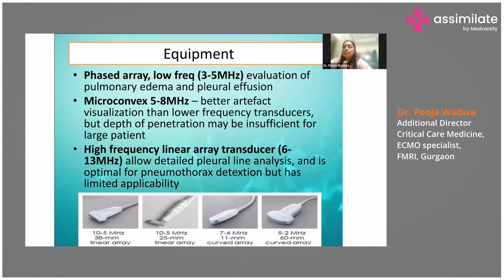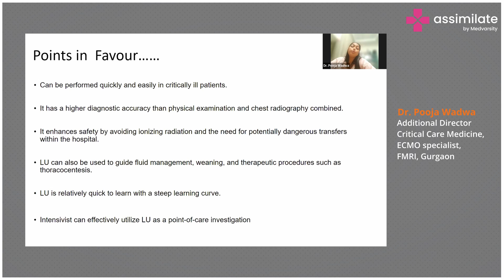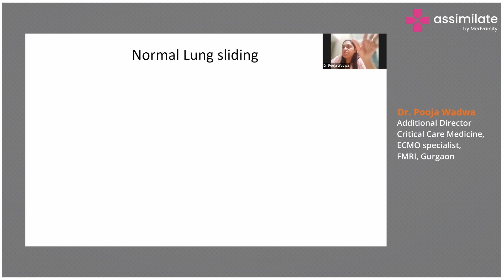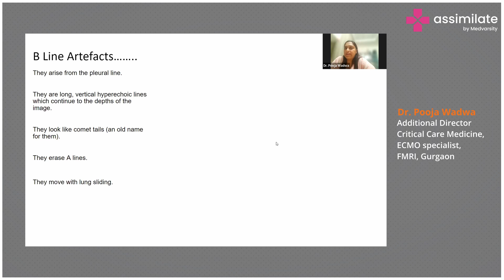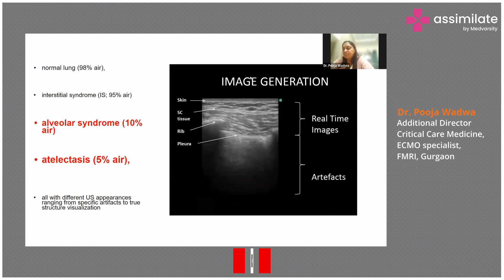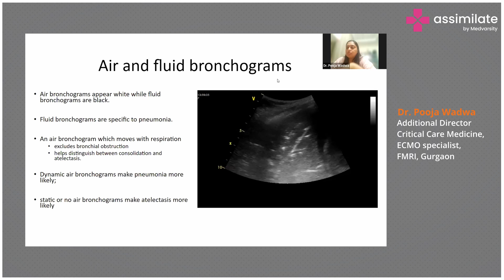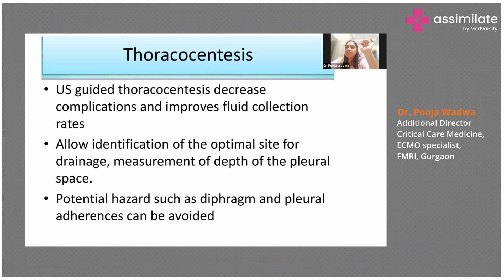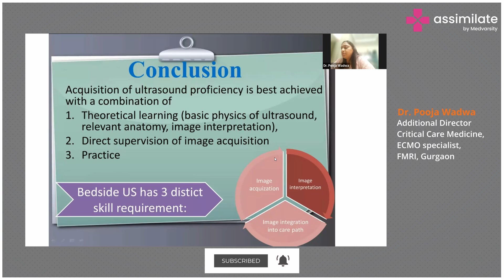Chest Ultrasound Artifacts | Medical Case Discussion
Chest ultrasound is a non-invasive imaging technique that uses high-frequency sound waves to create images of the structures inside the chest.

Common chest ultrasound artifacts include reverberation, which occurs when sound waves bounce between two highly reflective surfaces, creating multiple, evenly-spaced echogenic lines. Shadowing artifacts occur when the sound waves are blocked by dense structures, such as bone or air, resulting in an area of hypoechoic or anechoic (no echoes) region. Other artifacts include beam attenuation, edge artifact, and comet tail artifact. Awareness of these artifacts is essential for the accurate interpretation of chest ultrasound images.

Dr. Pooja Wadwa, Additional Director, Critical Care Medicine, ECMO specialist, FMRI, Gurgaon talks about Chest ultrasound